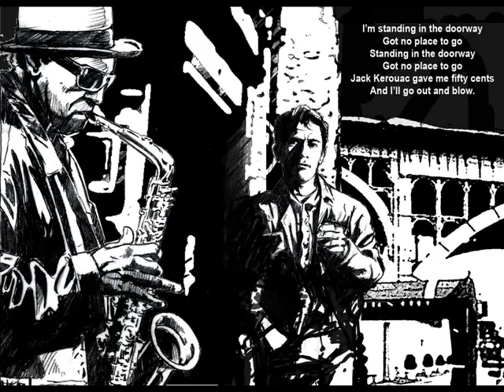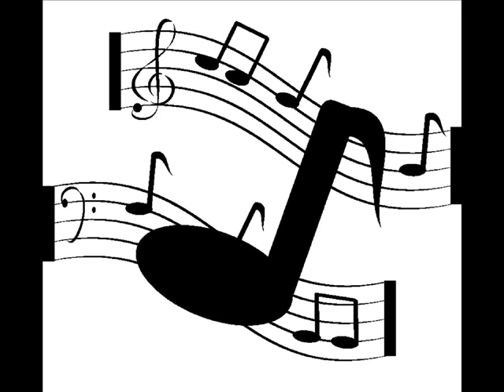Betty Carter Don't Weep For The Lady